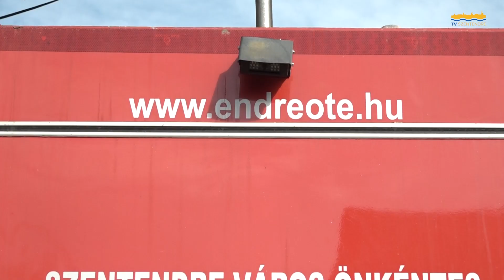Garázst keres Szentendre Város Önkéntes Tűzoltó Egyesülete / Szentendre MA / 2023. 10. 17.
Garázst keres Szentendrén a város Önkéntes Tűzoltó Egyesülete, hogy a téli időszakban megóvják a fagytól tűzoltóautójukat.